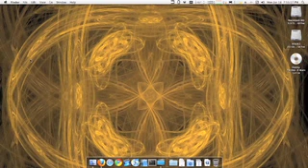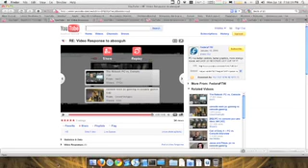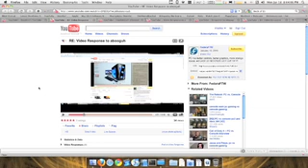RE: RE: Video Response to abooguh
Yeap.

GlockNinja's video.